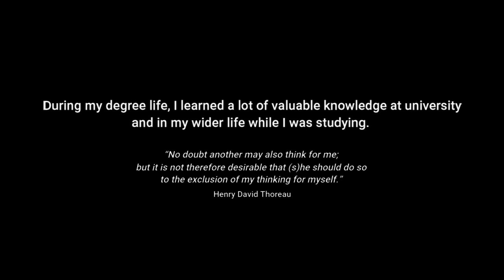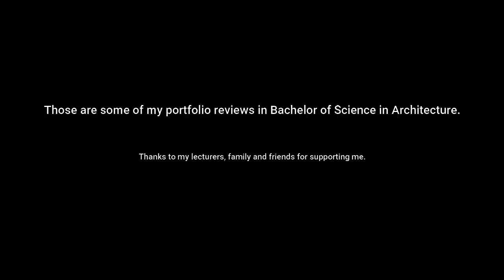PORTFOLIO BSc. in Architecture | UTM Skudai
The compilation of my degree portfolio since my first year till the third year.
1st year projects - Personal Studio, SoHo
2nd year project - Aviation School
3rd year projects -  Spa & Fitness Centre, Children Art Centre